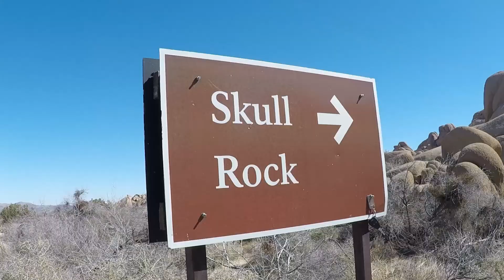VAN CAMPING JOSHUA TREE, EATING BREAKFAST IN A CAVE, NEW VEGGIE MEAT NO REFRIGERATION NEEDED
Eric and I go camping in Joshua Tree National Forest, we try a new meat substitute that is easy to store, prepare, and no refrigeration needed, We hike to an old farm house, have breakfast in a cave, and much much more! '

Link to folding table in video (Non paid product recommendation)